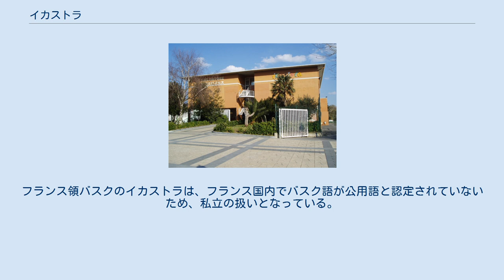イカストラ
バスク自治州、サラウツのイカストラ イカストラ （バスク語:Ikastola）は、スペインのバスク自治州・ナバーラ自治州およびフランスのフランス領バスクにおいて、バスク語のみまたは主にバスク語を用いて初等教育・中等教育を行う学校のことである。
イカストラは公立か私立かということよりも、自治州や領域の構成に応じて異なるネットワークに分割されている。
 20世紀初頭にバスク・ナショナリズムが復興する以前は、バスク語で教育を実施するところは非常にわずかだったが、やがてバスク自治州内での教育媒介をスペイン語からバスク語に変える運動が行われるようになった。
1914年、初のイカストラとしてサン・セバスティアンにコルコ・アンドレ・マリアレン・イカステチェアが創設された。
1921年にはトロサに、1928年にはオレレタに、1930年代にはギプスコア県やビスカヤ県の各地にイカストラが設置され、各イカストラの連携を図るために連絡会議が結成された。
1936年にはバスク自治政府が樹立されてイカストラが公認されたが、スペイン内戦で共和国側が敗れると、公の場でのバスク語の使用は禁止され、あらゆる教育機関はスペイン語で教育を行うよう強いられ、イカストラは個人宅での地下活動に転じた。
ただし、フランシスコ・フランコ政権がバスク語の使用禁止を明文化したという法文はほとんど確認されていない。
他の地域から孤立したイカストラでは、親たちのいくつかの集団によってこっそりとバスク語が教えられていた。
 1960年頃にはギプスコア県とビスカヤ県でバスク語の復権運動が起こり、1960年頃には再び非合法的にイカストラの運営が開始され、その多くがカトリック教会の庇護を受けた。
1964年、フランス領バスクで初のイカストラが開校した。
1965年、非常にまれなことに、ビルバオでイカストラが合法化された。
1970年代のフランコ政権はバスク語使用に寛大となり、内戦後初の公式イカストラ・ネットワークが、1973年にフランコ派の州政府によってアラバ県に創設された。
ネットワークには国が資金を提供した。
 1975年のフランコの死によって民主政治が復活すると、高度な自治権がバスク自治州とナバーラ自治州に与えられた。
イカストラは、スペイン北部のバスク語が話される地域へ広まっていったのである。
特にギプスコア県を中心にイカストラ復興の動きが顕著となり、1975年頃にはバスク7領域で160校のイカストラが34,000人の生徒を抱えるまでに至った。
1960年代半ばには勤労者を対象とするバスク語夜間学校が開設され、その後昼間のクラスなども開設されたバスク語塾に発展していった。
民主化後の1979年にはゲルニカ憲章（バスク自治憲章）によってバスク語が公用語となり、イカストラは篤志家や生徒の父兄による寄付金で運営されていたが、スペイン社会労働党は国家としてのイカストラの公認に否定的だった。
1982年-83年度からはバスク自治州で公教育におけるバスク語の半義務化が導入され、バスク語人口は確実に増加した。
その一方で1970年代末から1982年の間には4,000人以上の教員が他州への転勤を希望し、またバスク語の成績が悪い生徒は周辺の自治州に転居する例があるなどの副作用もあった。
 1993年にはバスク自治州の約40%のイカストラが公立学校に編入、その他は私立学校として存続したが、ナバーラ州のイカストラは全校が私立学校に位置付けられている。
1982年以降のフランス領バスクでイカストラは文化団体と位置付けられており、1990年代半ばからは教育省の財政援助を受けている。
2010年代の初等学校において、何らかの形でバスク語教育を受けている生徒の割合は、バスク自治州でほぼ100%、ナバーラ州で35%、フランス領バスクで28%である。
現在は、バスク自治州内と、バスク語話者の多いナバーラ自治州北部の児童の大部分がイカストラに在籍している。
フランス領バスクのイカストラは、フランス国内でバスク語が公用語と認定されていないため、私立の扱いとなっている。